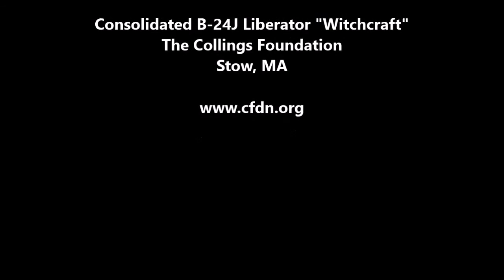B-24 FLIGHT EXPERIENCE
Take flight aboard the Collings Foundation's WWII B-24J Liberator "Witchcraft."